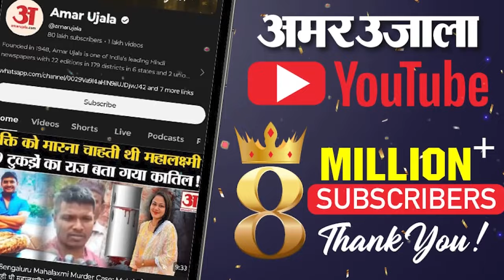Attack on Arvind Kejriwal:केजरीवाल के ऊपर हुए हमले को लेकर BJP पर बिफरे AAP सांसद संजय सिंह!